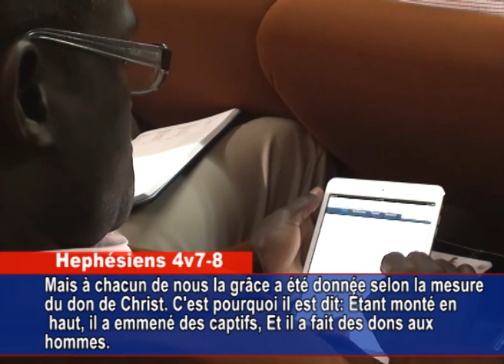Culte Pst Sam L'importance de la Descente du St Esprit 2